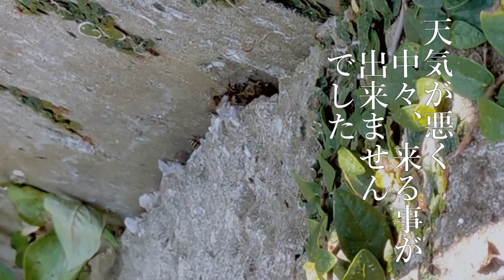日本蜜蜂 野生化している日本蜜蜂をハンティングの巻 探索蜂出入り確認から2週間後の動画です。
人の手を離れ逃去したと思われる日本蜜蜂が橋の欄干に巣を作り数年間生活をしています。
人里離れたこの場所で地域の人々に見守られながらひっそりと暮らしている生活を見るととても愛くるしいです。

今回、野生化した日本蜜蜂の捕獲をすべく二箇所に待ち箱を設置しました。
一つは待ち箱ルアーを設置した待ち箱。
もう一つはキンリョウヘンを設置した待ち箱。
どちらに興味を示すのか試験も含め観察していました。

他のエリアでは分蜂が始まっていたのですがここは分蜂が遅く五月中旬になっても分蜂の気配がありませんでした。
諦めかけていた時、待ち箱ルアーを設置していた待ち箱に探索蜂（偵察蜂）の姿を確認。
数日後に回収と思っていた矢先、天候不良でタイミングが合わず。
6月に入り久しぶりに確認に行くと残念なことに偵察蜂の姿は見当たりませんでした。
他の良い場所が見つかったようです。

とても残念。 何が悪かったのか？
一つは、探索蜂が来ている時、巣箱に近づき過ぎたことだと思います。
待ち箱が安全であるかどうか確認している最中に近づいたので恐らく探索蜂は危険と判断しこの場所を候補から外したと思われます。
失敗を生かし来年リベンジしたいと思います。

重箱式巣箱に欠かせないツール：